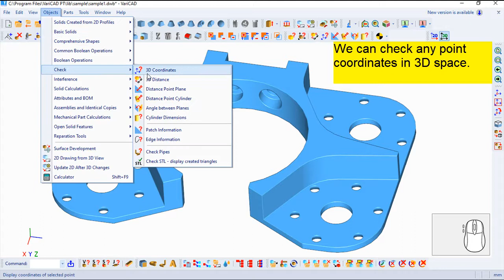VariCAD 2020 Commands English - 3D Coordinates